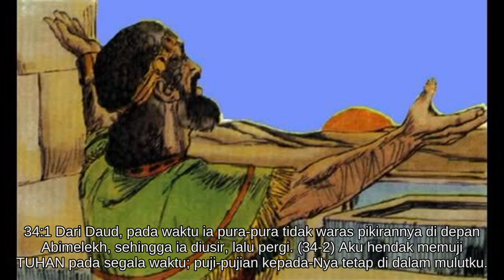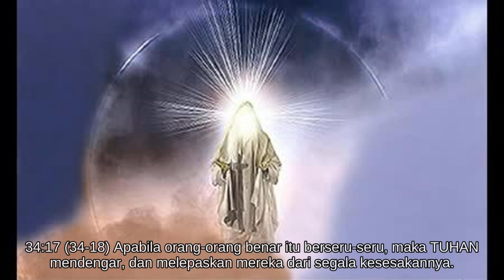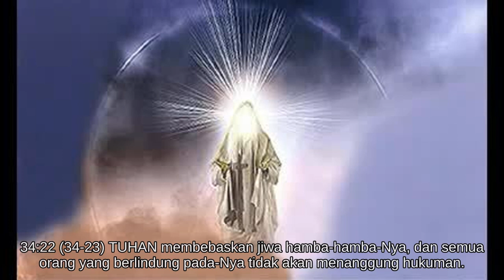Mazmur 34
Alkitab Suara - Mazmur 34